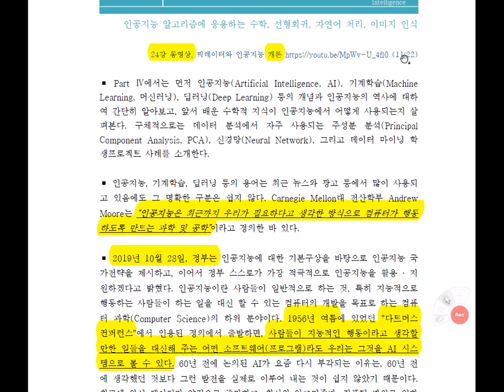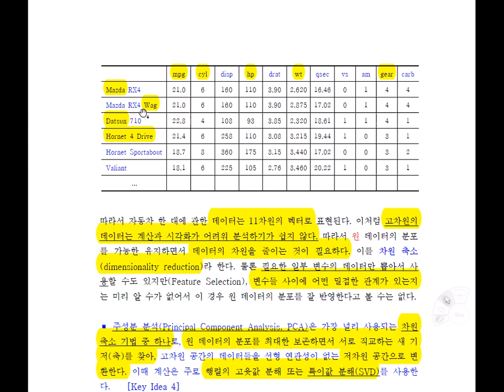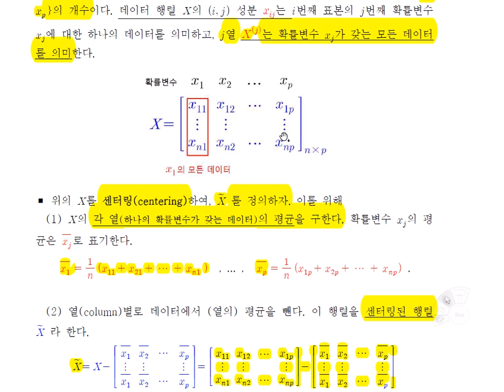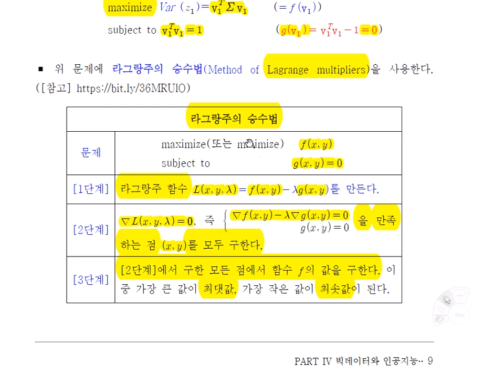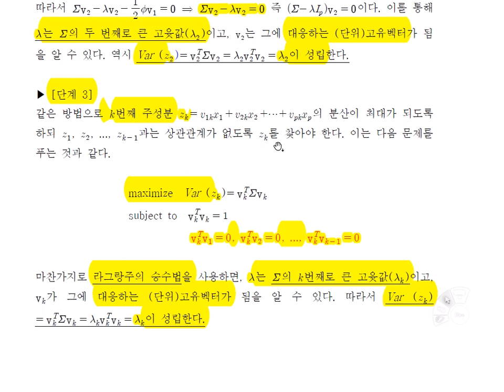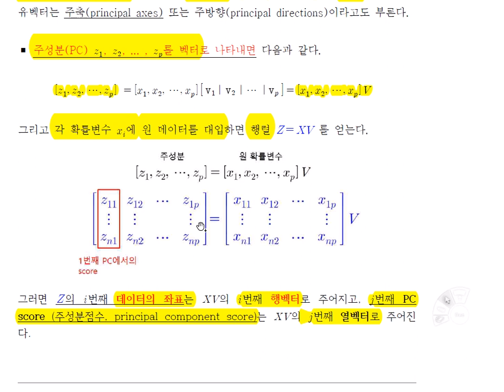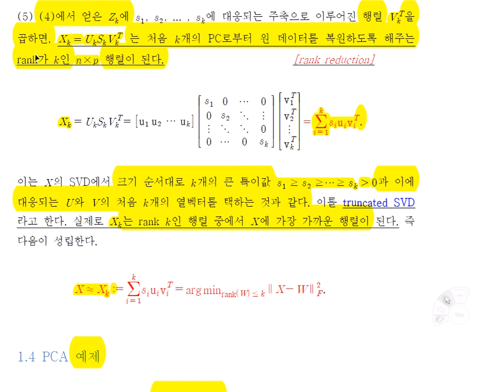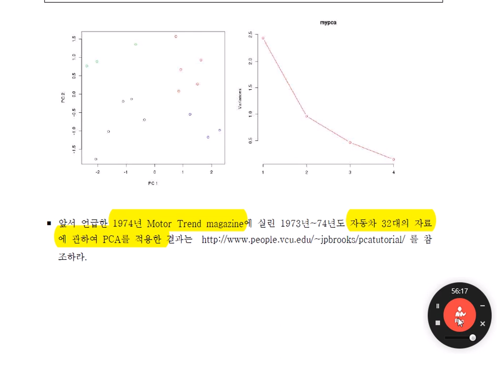인공지능을 위한 기초수학 25강 1 PCA 주성분분석